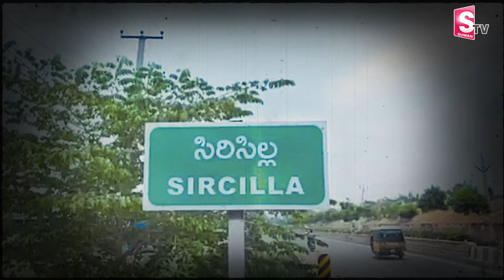ఫేమ్ కావడానికి ఏకంగా నెమలి మాంసమే.. | YouTuber Pranay Cooking On Peacock Curry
Watch ►► ఫేమ్ కావడానికి ఏకంగా నెమలి మాంసమే.. | YouTuber Pranay Cooking On Peacock Curry  @SumanTVNalgonda